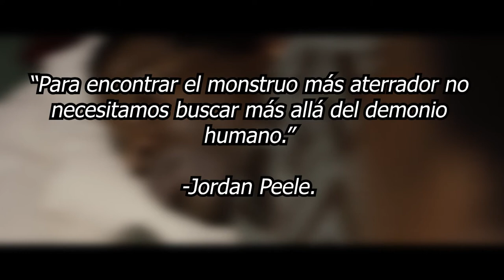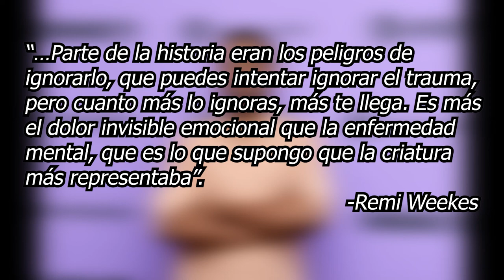Su Casa: Horror, Cultura y Psicología [Análisis]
Su Casa cuenta la historia de una pareja de refugiados de Sudán del Sur, que lucha por adaptarse a su nueva vida en Inglaterra, no obstante algo no le permitirá a la pareja alcanzar su sueño, a pesar de ya vivir en él.

Este video pretende ser un análisis sobre la película por lo que hablaremos en gran medida sobre la trama de la misma.

00:00 Introducción
01:08 El Horror y su función social
02:13 Planteamiento de la película
06:03 Interpretación de la película
10:55 SPOILERS
13:55 Conclusiones

Subo videos cada dos semanas o más, los temas de mis videos pueden ir variando.